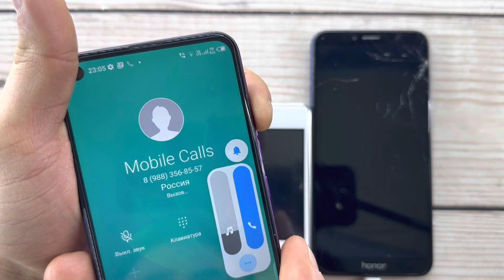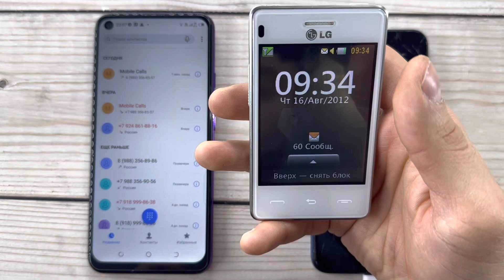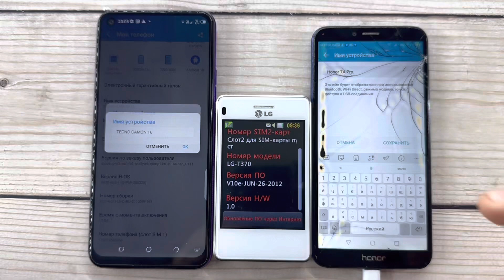Alarm Calls Tecno Camon 16, LG-T370, Honor 7A Pro/ Incoming, Outgoing Calls/ Timer Call